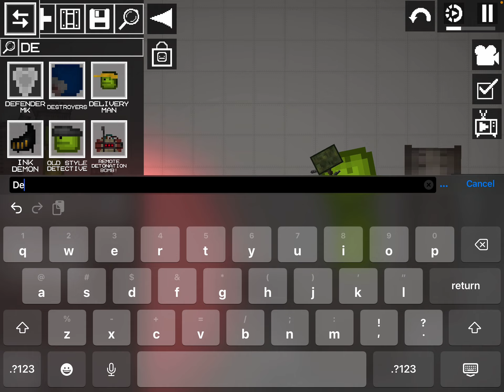Skippy robot 24 (part 1)